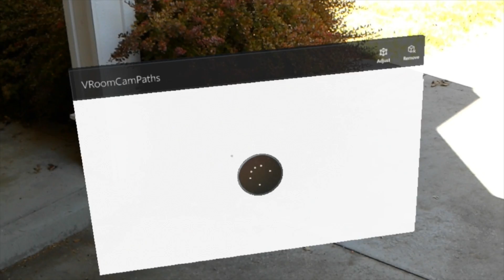VroomCam Hololens AR Application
A robotics AR direction platform for the Microsoft Hololens augmented reality HMD by VroomCam.